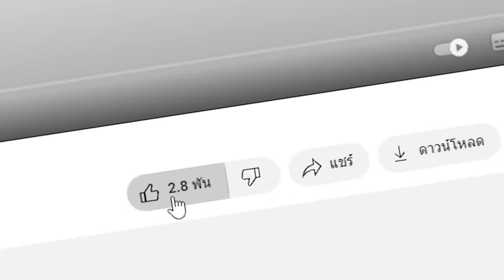🔥โคตรโหด!! ผมค่อยๆ ละลายบ้านหรูของเพื่อน จนกว่าเพื่อนจะสงสัยเพื่อสิ่งนี้!? (Minecraft)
ผมได้วางแผนละลายบ้านเพื่อนจนกว่าจะหายไปจากโลก ผมทำแบบนี้ทำไมไปดูกันเลย